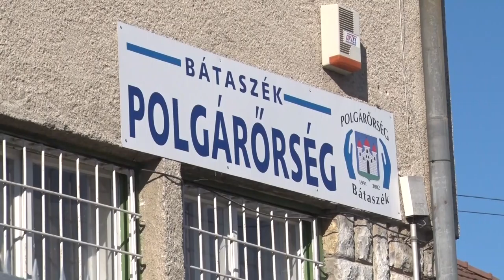20210531 cikador Dontesek